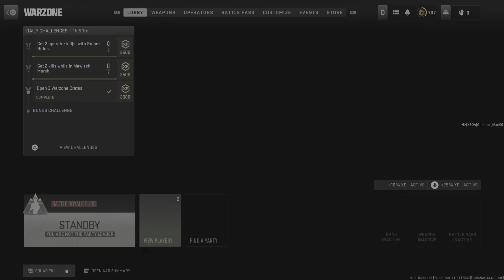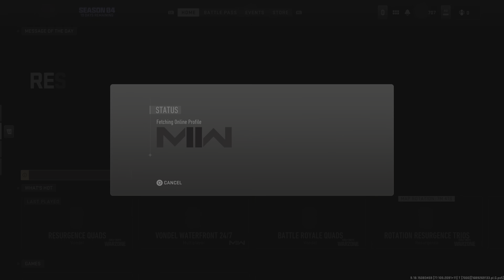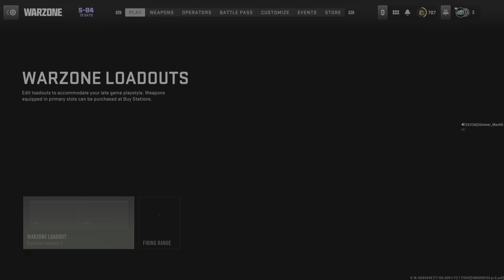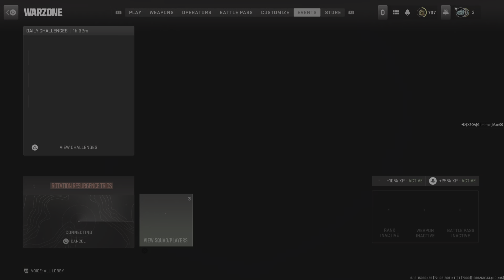Call of Duty: Modern Warfare II Random Shenanigans Vondel Pt 2